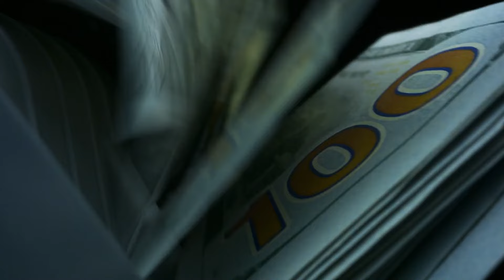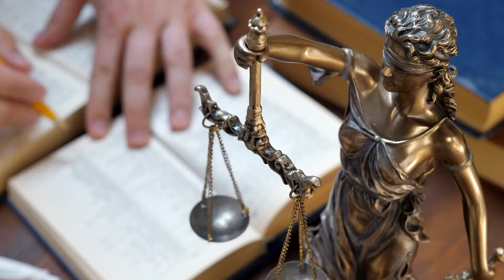How Is El Chapo Treated In Prison?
Join us as we uncover the shocking reality of El Chapo's life in the toughest prison in the US. From daring escapes to his ultimate downfall, delve into the dark world of the notorious drug lord. Discover the hidden conspiracies and witness the gripping saga of El Chapo's capture and confinement in this eye-opening video!

El Chapo, the infamous drug lord, is now confined to the ultra-secure supermax prison in Colorado, experiencing inhumane conditions and suffering from daily headaches and deprivation of sunlight. Despite his legendary prison breaks and attempts to evade authorities, he was finally captured and extradited to the US, where he faces a lifetime of torment.